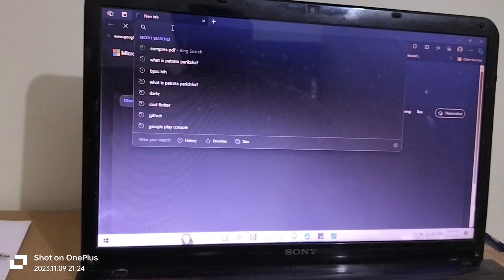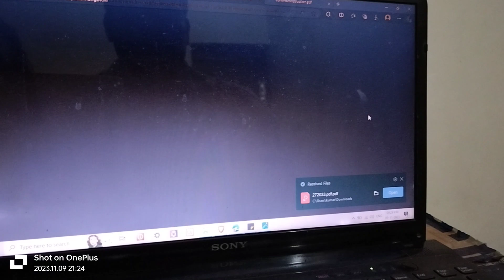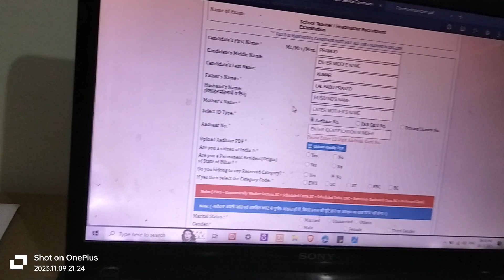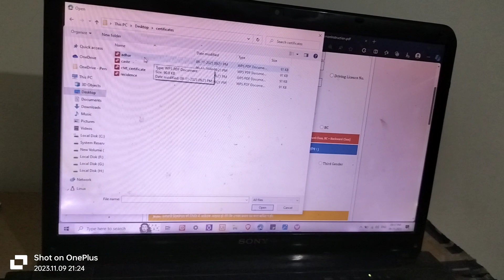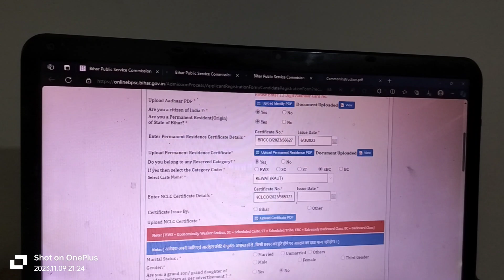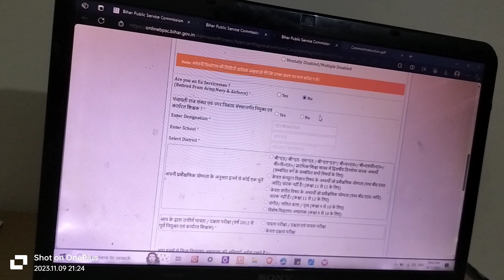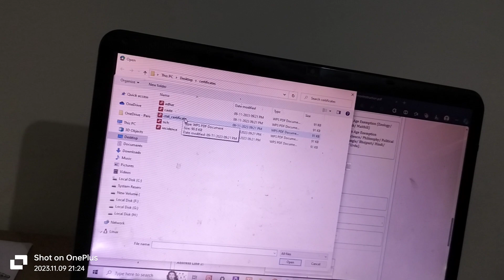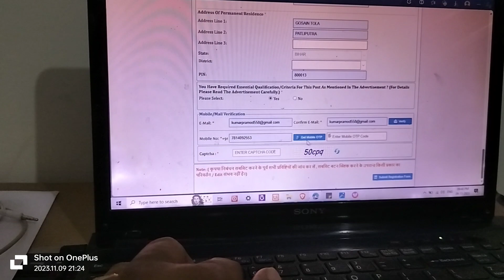BPSC REGISTRATION TRE 2.0|| TEACHER VACANCY#teacher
bpsc registration